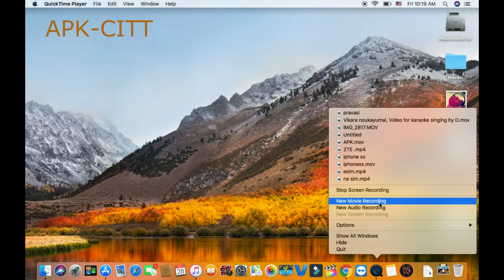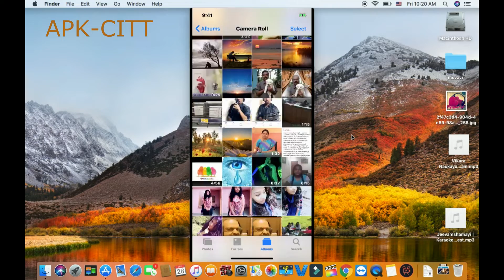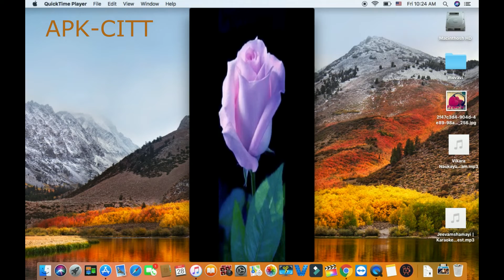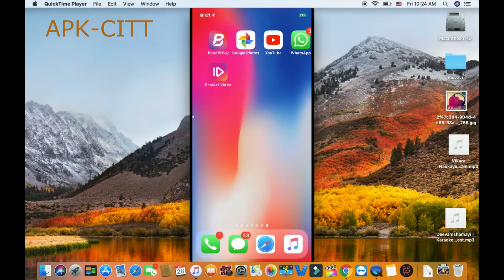How To Connect iPhone With Apple Computer/ആപ്പിൾ കമ്പ്യൂട്ടറിൽ എങ്ങനെ ഐ ഫോൺ കണക്ട് ചെയ്യാം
What you will need:
Lightning cable ( The cable you use to charge your iPhone ) and a Mac

How to:
Make sure your iPhone is connected to your Mac with the lightning cable first*

Right click Quick Time Player

Then go to File New Movie Recording
Click on the down arrow next to the REC button and choose your iPhone under Camera.